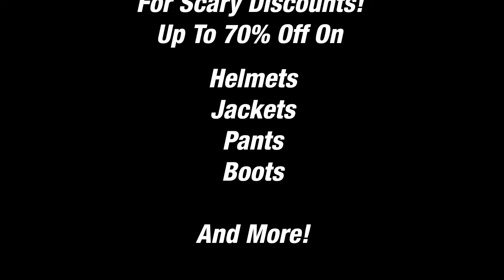So Low That It's Scary - ChampionHelmets.com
Black Friday is coming in 2 weeks, are you ready?

We've got some scary deals coming up and they're already coming back to haunt us.

To stay up to date on our Black Friday deals, don't forget to visit ChampionHelmets.com